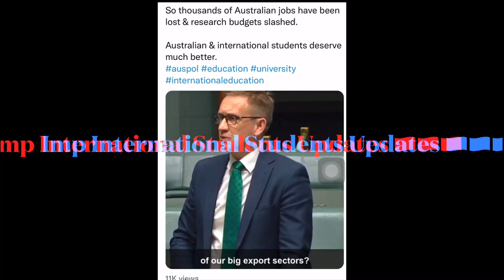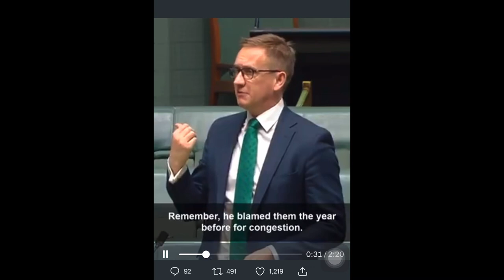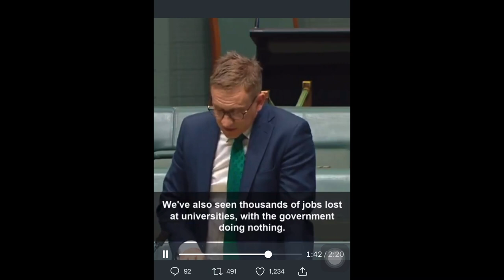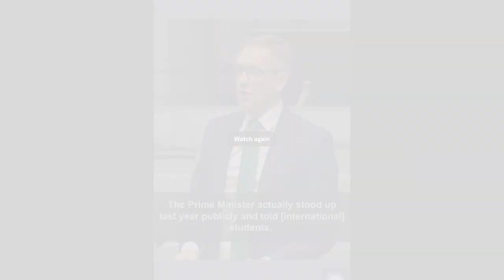Latest International Students Australia 🇦🇺 & Borders Updates🔥|Julian Hill Talk About Students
Students Return In Australia
Australia Travel Starts
International Students
Overseas Travels
Borders Updates
International Travel
Students In Australia
Australia Borders
Australia Travel
Students overseas
Overseas Borders News
Australia
Borders Updates
Borders Opening
Australia Students
7 News Australia
Sky News Australia
9 News Australia
7 News
Borders
Students
Overseas students
Australia Borders
Borders Australia
Australia Borders
Travel to Australia
7 News Australia Updates
Borders 2021
Australia News

@NH Vlogs In Australia